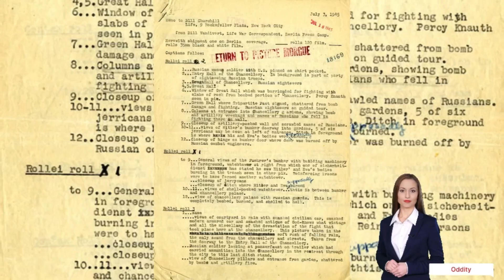From Triumph to Ruin: The Fall of Hitler's Germany.